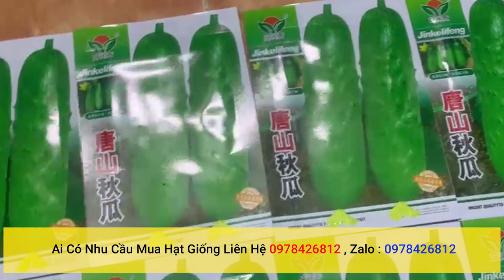hạt giống dưa chuột nếp non nhập khẩu đài loan chính hãng nguyên bao bì ai cần liên hệ 0978426812